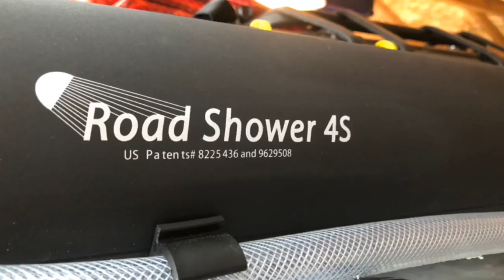Runaway Navigator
Complete build of The Runaway Navigator  4 x 8 Camping Trailer